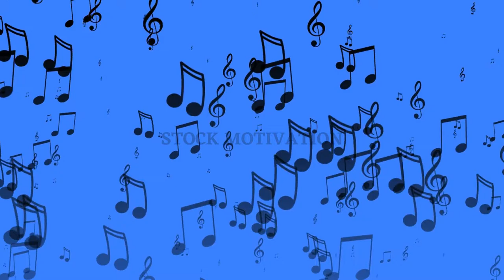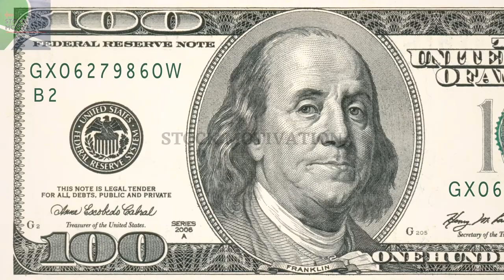Everything starts with a dream || Tout commence par un rêve || Motivational speech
J'espère vous apporter quelque chose de positive.
"Ce n’est pas ce que nous sommes qui nous empêche de réaliser nos rêves ; c’est ce que nous croyons que nous ne sommes pas." Paul Emile Victor

I hope to bring you something positive.
"It's not who we are that stops us from achieving our dreams; it's what we believe we are not." Paul Emile Victor

Auteur: Marc Deborede
Narration : Patrick Baby
Voix Féminine: Gabryelle Frappier
Violon:Marc Angers
Violoncelle:Stéphanie Collerette
Composition , Arrangements,Production et Mixage :Christian Sbrocca